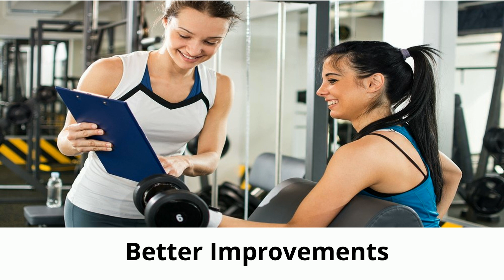Personal Trainer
Online fitness institutes offer a wide variety of training in bodybuilding transformation to enhance the fitness of their clients.  They have trained personal trainers and fitness coaches that give high-quality fitness training sessions to the people for their body transformations.